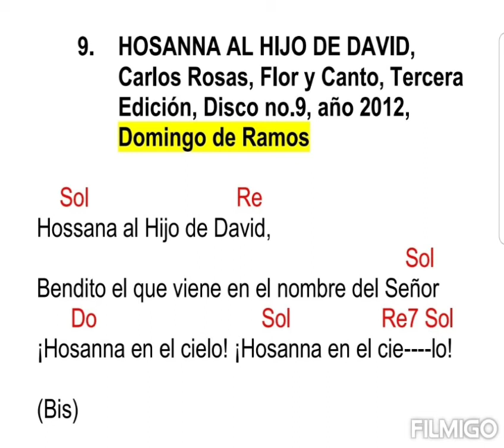Domingo de Ramos: Hosanna al Hijo de David, Carlos Rosas (con acordes)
Sol                             Re
Hosanna al Hijo de David,
                                                                          Sol
Bendito el que viene en el nombre del Señor
       Do                                  Sol                Re7 Sol
¡Hosanna en el cielo! ¡Hosanna en el cie lo! (2)